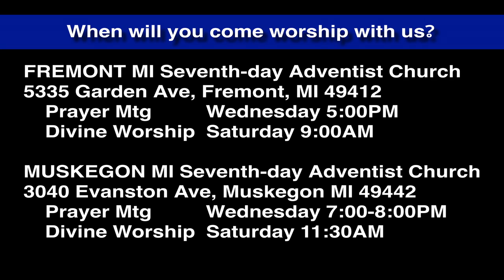Luke 6:8-11 Jesus Heals on Sabbath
Jesus forgives sins and heals even on the sabbath? Yes He does.